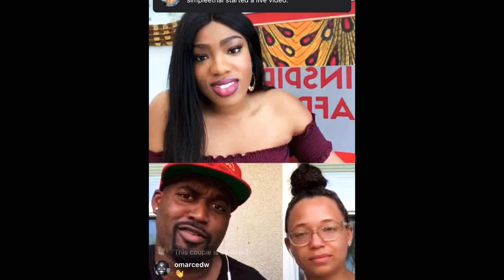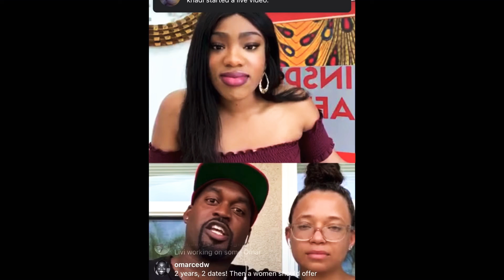Singles Take Note W/ The Summerville’s-INSPIRE AFRICA LA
Inspire Africa LA presents our fun new series, “Singles Take Note! “ With special guests the Summerville’s!
Danny & Jaime answer questions about:

♦️What to look for in a partner

♦️Dating someone figuring out their life

♦️Dating someone you like more or someone that likes you more

♦️Dating a woman  that expects you to pay for everything

♦️Intimacy ruining chances of marriage

♦️Women being aggressive/assertive

♦️Non negotiables

♦️Goals

♦️Finances

♦️Mindset

Be sure to follow us @inspireafricala on Instagram and Facebook!
Host IG: @host_luvlivi